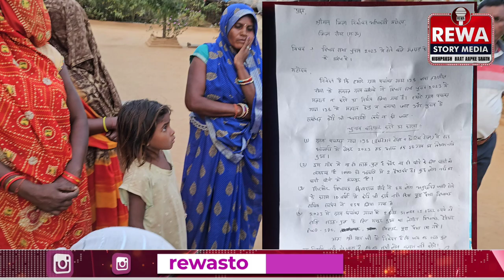लड़की को गर्भवती कर छोड़ दिया न्याय के लिए भटक रहीं मामा की लाडली बहन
लड़की को गर्भवती कर छोड़ दिया
न्याय के लिए भटक रहीं मामा की लाडली बहन rewastorymedia shivrajsinghchouhan rahulgandhi priyankagandhi @ChouhanShivraj @rahulgandhi @priyankagandhi @TitelChutKule-mt3iy @bjp @IndianNationalCongress @INCUttarPradesh @mpcongressnews6766 @PoliceActivity